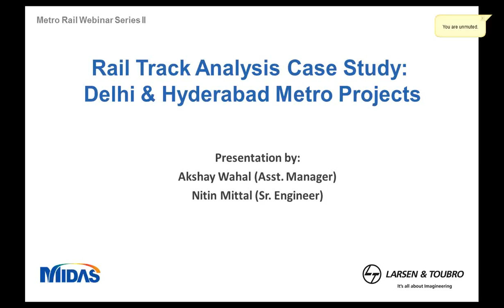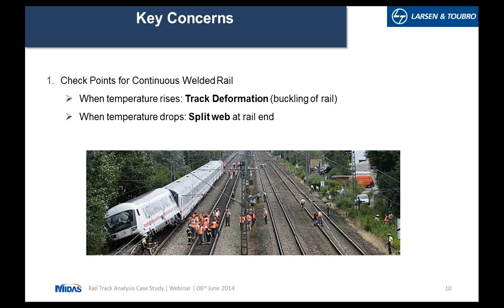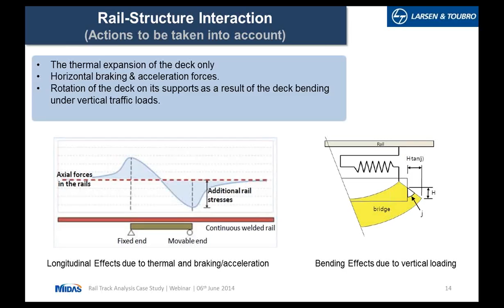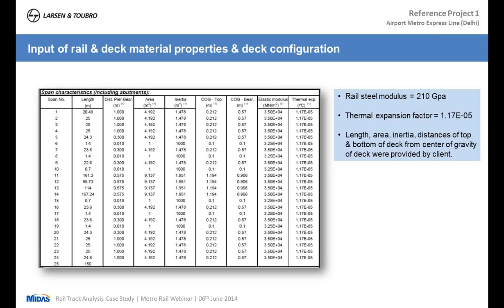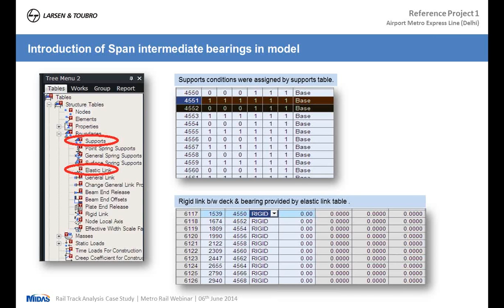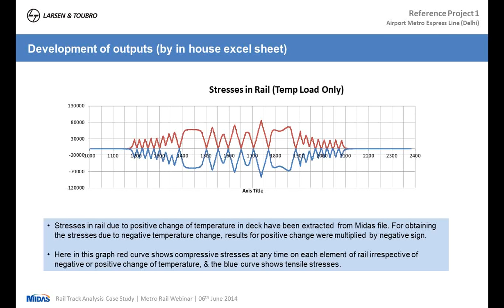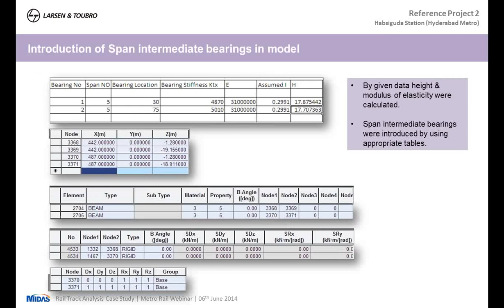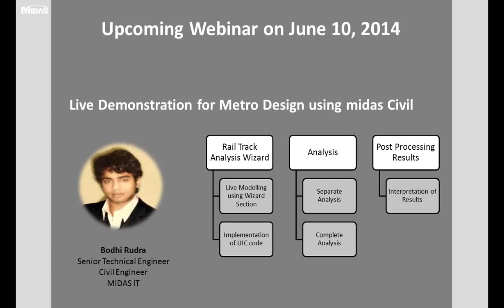04 Rail Track interaction for metro projects Case Study Delhi & Hyderabad Metro Projects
Source: MIDAS Civil Engineering